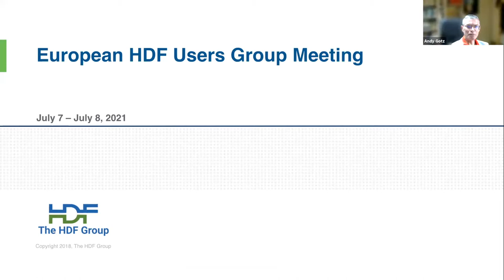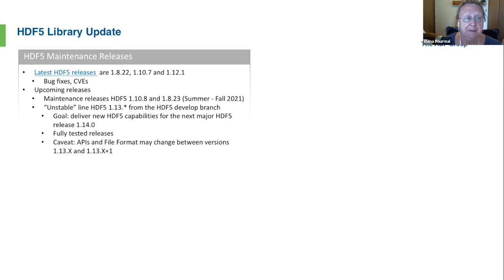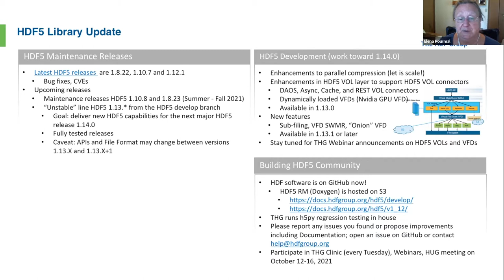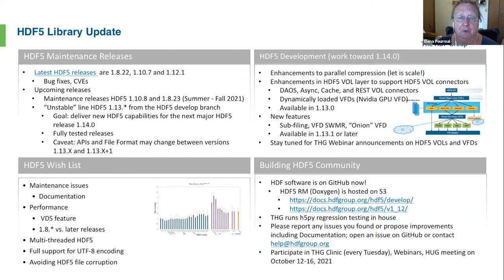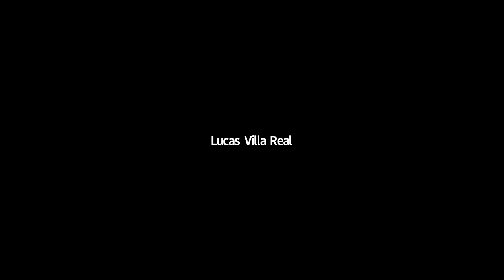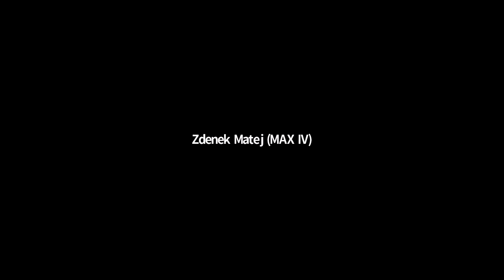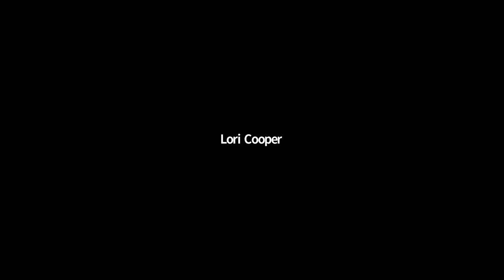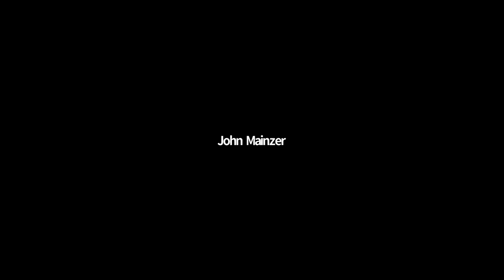Open Discussion - Hosted by Elena Pourmal and The HDF Group staff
2021 European HDF5 Users Group - July 8, 2021

Elena Pourmal talks briefly about the roadmap and upcoming plans for The HDF Group, and takes audience questions.